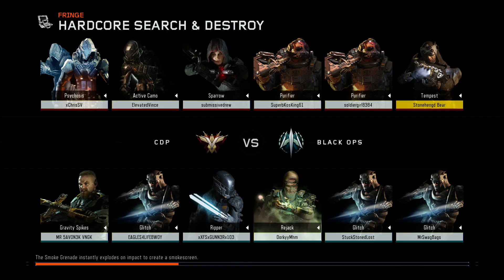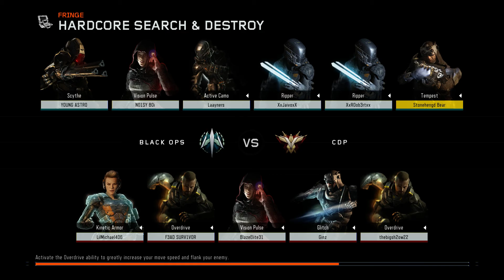Call of Duty: Black Ops III - The Gamer Society - Live Stream - II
The Gamer Society presents a live stream of Call of Duty: Black Ops III on the Xbox One. This live stream will include Multiplayer game-play. There will be in-game chat commentary during this stream.

Please Note: The chat will be set to the public game channel so TGS cannot control all sounds and words made by other players. The Gamer Society will do the best to mute any players that may be offensive to TGS viewers.

Credits:
Stonehengd Bear